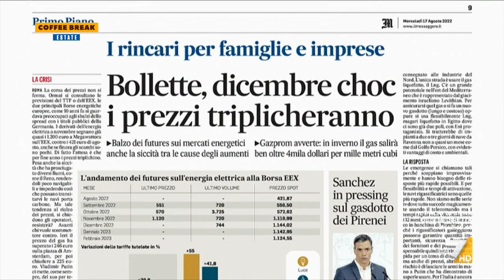Caro energia, Eleonora Evi-EuropaVerde: "Extraprofitti di 50 miliardi devono tornare alle famiglie"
La portavoce nazionale di Europa Verde Eleonora Evi denuncia i guadagni eccezionali delle compagne energetiche